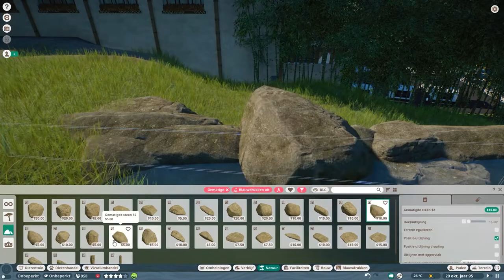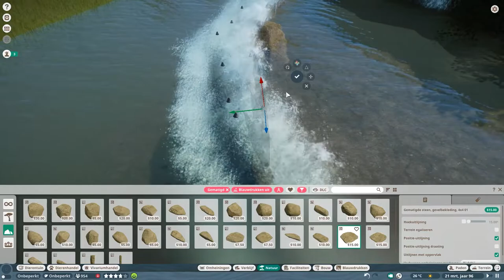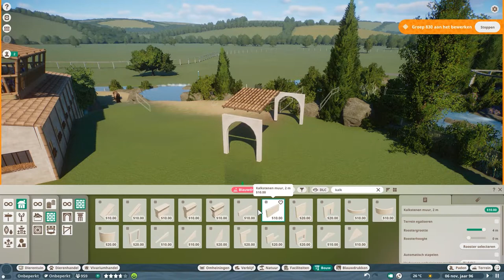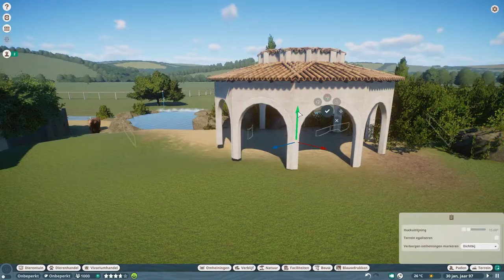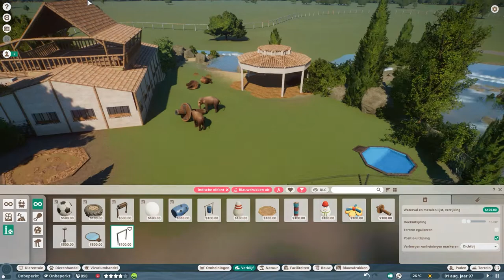🦓 Planet zoo | Brookhaven Zoo | EP 15 | Speed Build | Asian Elephants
What is a viewing point without a nice view? Or something to look at? Right next to the Indonesian restaurant we are creating an Asian Elephant habitat.